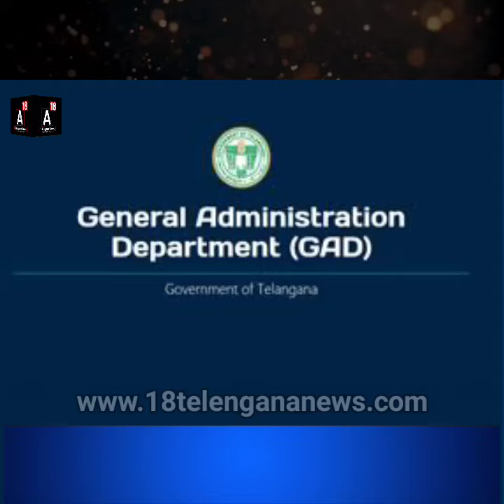New Hyderabad Police Commissioner along with Commissioners of Cyberabad and Rachakonda...